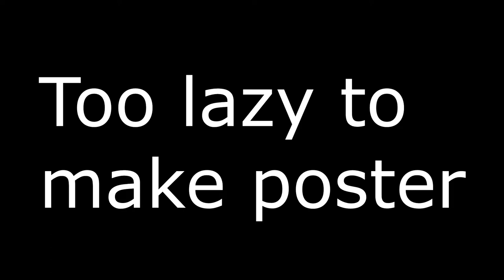Meet The TF2 Zilla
I might make more of these depending on what i think i can do for new godzilla stuff as this is what you call meet the zilla

Godzilla Models Done By: MMDCharizard(deviantart) and JJJ

TF2 Map is Granary

Software Used:
Blender
Openshot